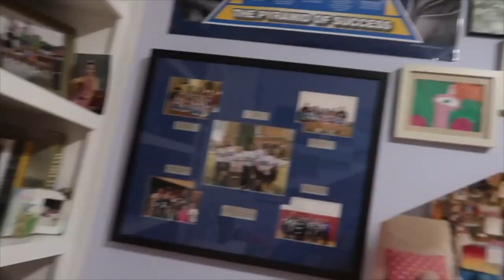Bethesda-Chevy Chase High Schoolers Start 'Social Distance Television'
Bethesda-Chevy Chase High School began Social Distance Television, or SDTV, to keep students engaged and connected while they’re out of school and feeling isolated.

Students produce newscasts that air at 6 p.m. on Tuesdays and Fridays on the MCPSTV and SDTV YouTube channels. Segments include current events, cooking, science and more.